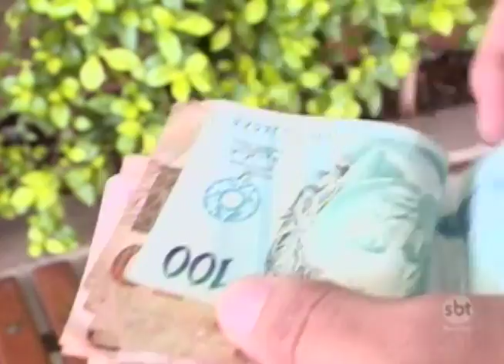"Na Ponta do Lápis": é uma boa já pedir o adiantamento do 13º salário?